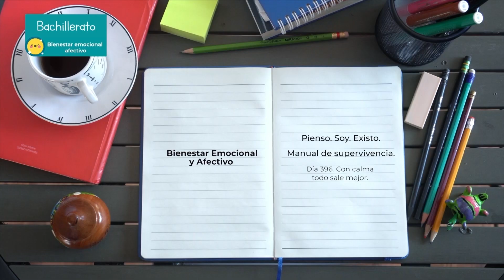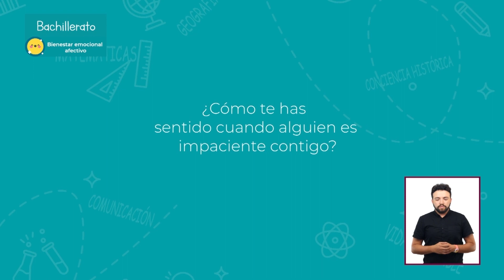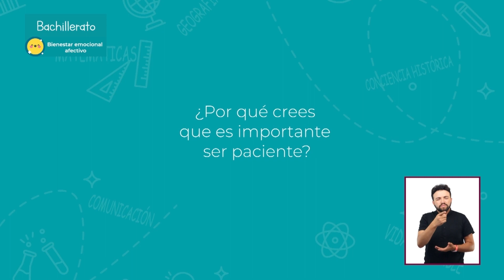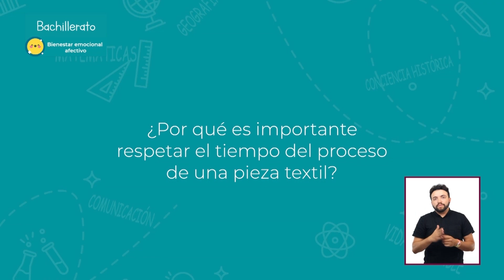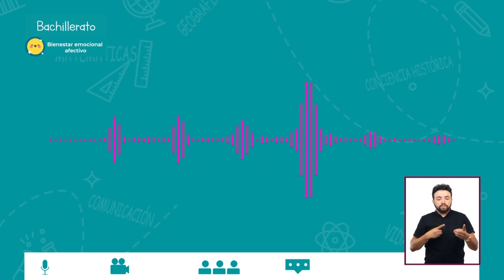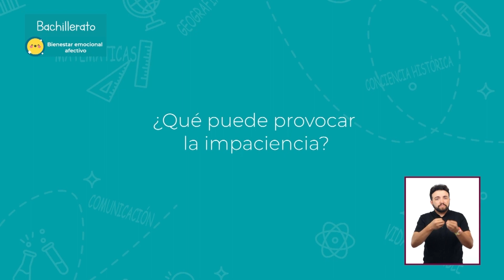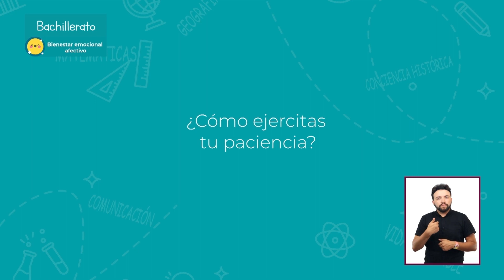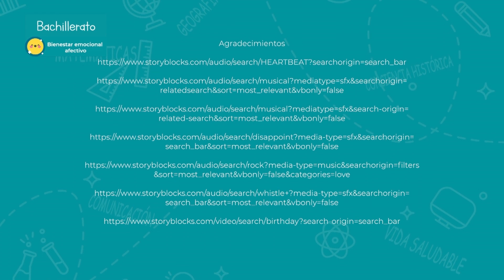T2 » Bachillerato » Bienestar Emocional Afectivo » Despacio que llevo prisa